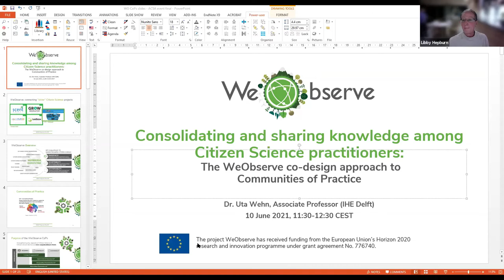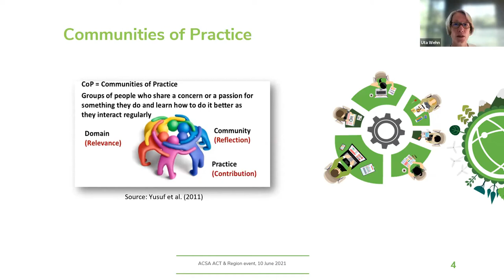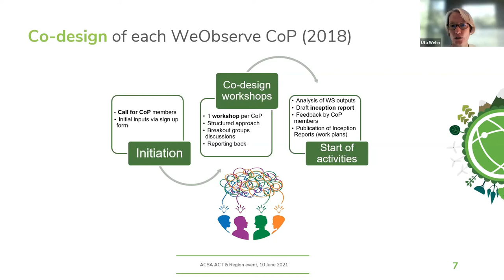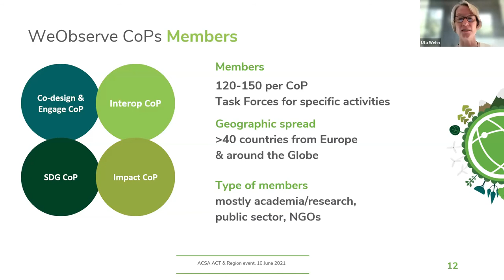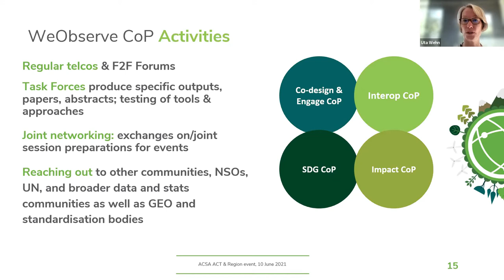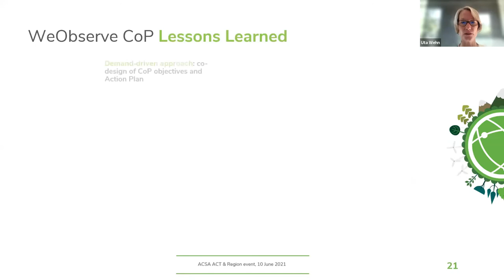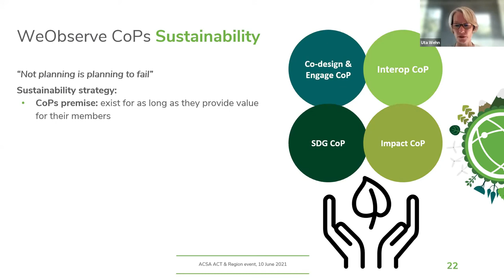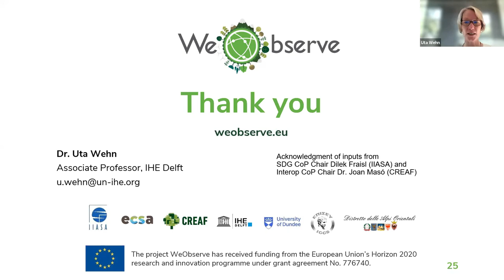ACSA ACT & Region Presents: WeObserve co-design approach to Communities of Practice with Uta Wehn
ACSA ACT & Region Presents: Consolidating and sharing knowledge among citizen science practitioners: the WeObserve co-design approach to Communities of Practice

Along with the rapid increase of citizen science initiatives around the world, the number of citizen science practitioners is also growing. Practice-based knowledge on how to address the challenges that citizen science initiatives are facing is advancing. Yet this knowledge and experience are often dispersed among various stakeholders in academia, the private and public sectors, and civil society. In order to consolidate and share this dispersed knowledge, the WeObserve project co-designed Communities of Practice (CoP) to serve as the vehicle for sharing information and creating new knowledge on selected key thematic topics related to citizen science.
This presentation will outline the WeObserve approach to co-designing Communities of Practice and feature the activities and outputs of the WeObserve CoPs. Lessons learned will reflect on how to ensure that CoP members derive value from the joint learning and outputs created by the CoPs.

Uta Wehn is Associate Professor of Water Innovation Studies and Head of the Knowledge & Innovation Studies group at IHE Delft. She is a social scientist with a background in ICTs, drawing on more than 20 years of industrial, research, and international development experience. Her work at the intersection of data and knowledge co-creation, digital innovations, and water and environment focuses on the social dynamics of innovation and how to harness Citizen Science and social innovation for participatory environmental governance and sustainable development. Her Citizen Science and community-based monitoring activities include case studies in Europe, the Middle East, and Africa, tailoring user-centered and multi-stakeholder co-design approaches and advancing methods for measuring as well as sustainably attaining impacts. She is a member of several high-level international initiatives, incl. the OECD Water Governance Initiative where she has represented IHE Delft since the start of the initiative in 2013. She currently chairs two WeObserve Communities of Practice and co-chairs the CSGP Community of Practice on Citizen Science & Open Science.